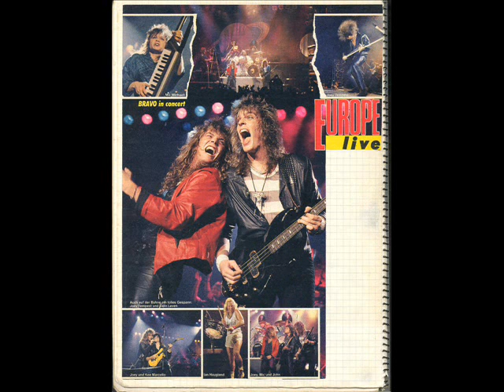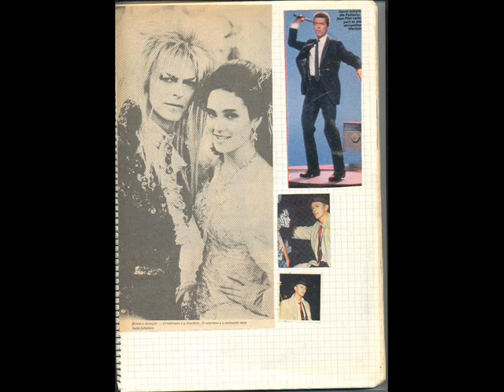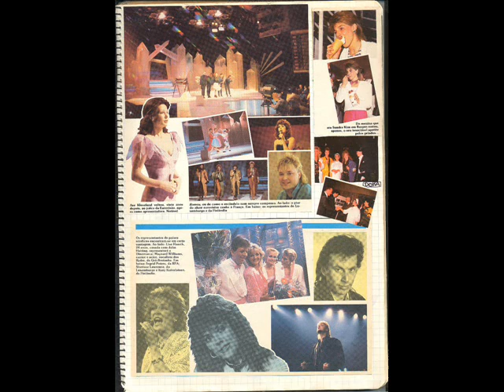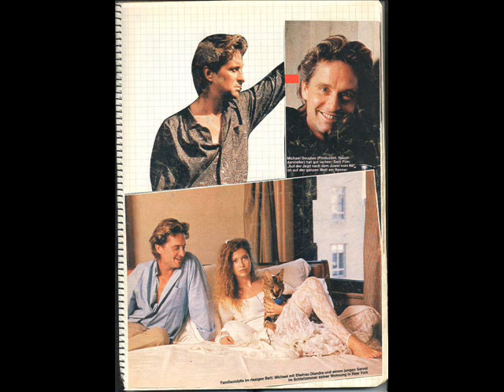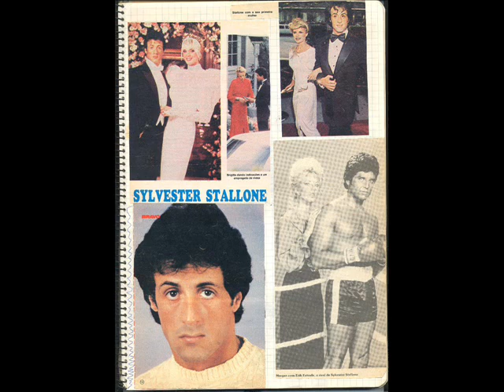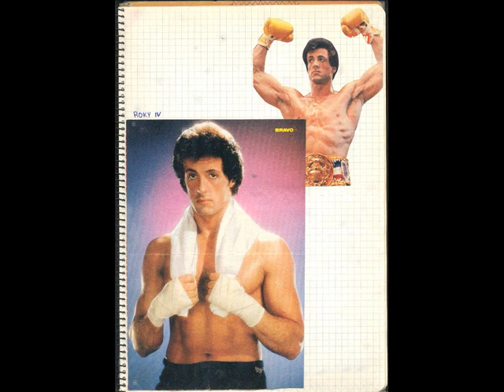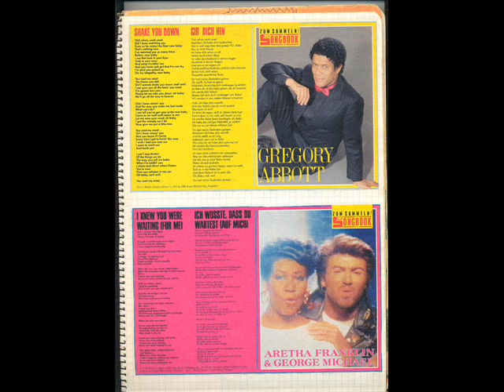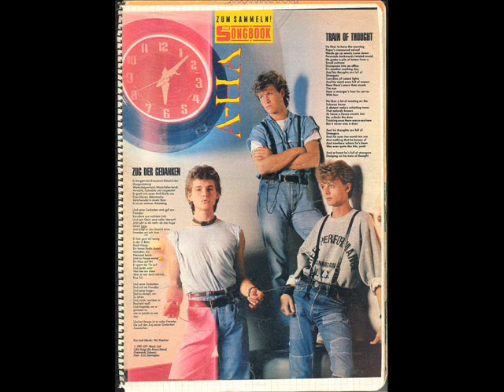Anos 80 - várias músicas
Recortes de revistas dos anos 80 com várias músicas:

1- Samba-Lambada Soundtrack - La lambada original
2- Europe - The final countdown
3- U2 - I still haven´t found what I´m looking for
4- Berlin - Take my breath away
5- Bryan Adams - Run to you
6- Cock Robin - The promise you made
7- Dire Straits - So far away
8- Eurithmics - Sweet dreams
9- Survivor - Eye of the tiger
10- Tramaine - Fall down
11- Roxette - I must have been love
12- Rayan Paris - Dolce vita
13- Mike Oldfield - Moonlight shadow
14- MRRS - Pump the volume
15 - Matia Bazar - Ti sento
16- Bryan Adams - Heaven
17- Rod Stewart - What am I gonna do
18- Eric Clapton - Cocaine
19- Madonna - Crazy for you
20- Cure - Lullaby
21- Level 42 - Leaving me now
22- Princess - Say I´m number one
23- Sandra - Maria Madalena
24- Debbie Gibson - Lost in your eyes
25- Modern Talking - You ´re my heart, you ´re my soul